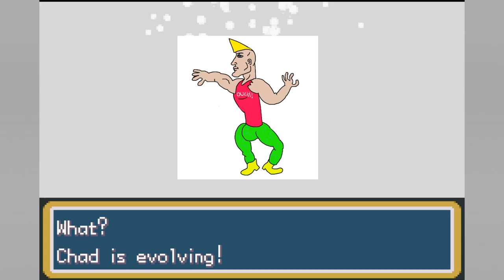Pokemon FireRed #4 | grinding on pp